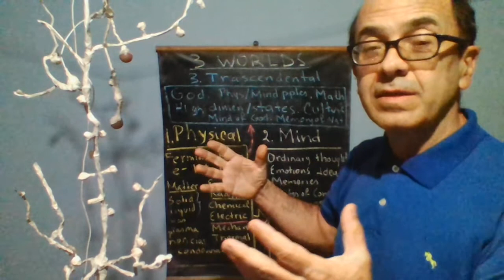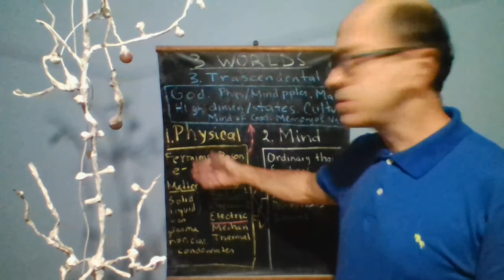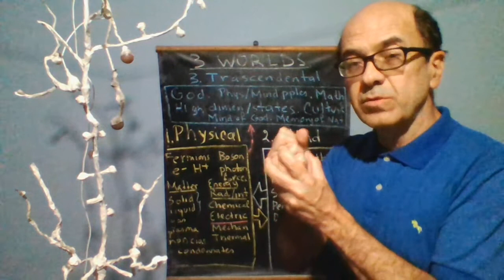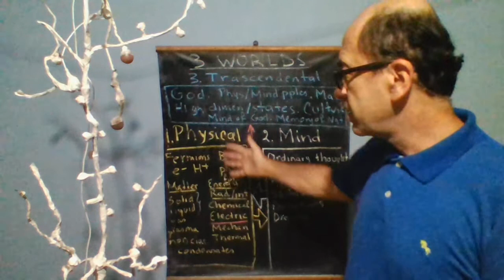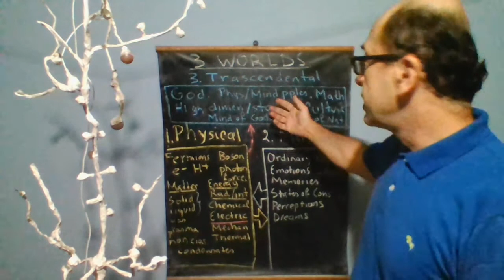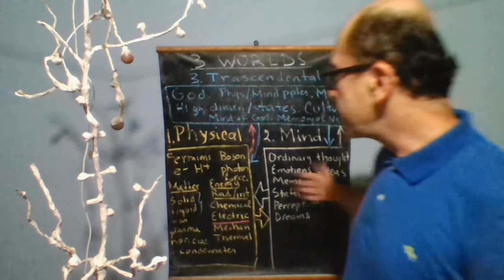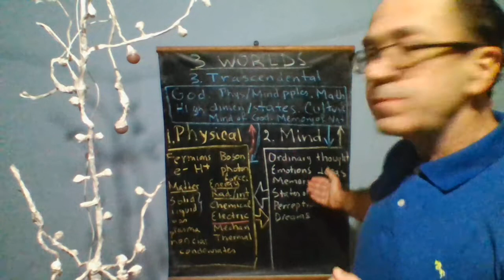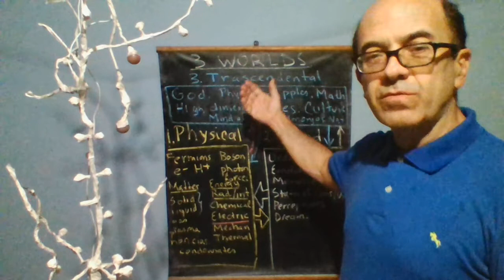Roger Penrose, Eccles and Einstein: the deepest connection of Physics, Mind and Mathematics (or God)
Feb 23 2021. ENGLISH: For Sir Roger Penrose and Sir John Eccles (Nobel Laureates in scientific disciplines) the Universe can be divided into three worlds: 1. The Physical World. 2. The World of the Mind. 3. The World of objective knowledge, of mathematics, where the laws of the universe are according to "the mind of God" (Einstein). Many scientists do not share this way of thinking. They reduce the three worlds to the first, the physical world. But this reductionism has its inconsistencies. Additionally, the relationship between the body and the mind or consciousness is not clear to other scientists. For Eccles this relationship resided in the contact between neurons, the synapse. Eccles believed that the synapse was electric. Although his point of view has been controversial, there are interesting elements that can be rescued. We believe that the neuroelectric connection between the brain and the mind is one of the deepest and one of the most interesting to find our own nature.
ESPAÑOL: Para Roger Penrose and Eccles (Premios Nobel en disciplinas cientificas) el Universo puede dividirse en tres mundos: 1. El Mundo Fisico. 2. El Mundo de la Mente. 3. El Mundo del conocimiento objetivo, de las matematico, donde estan las leyes del universo segun "la mente de Dios" (Einstein).  Muchos cientificos no comparten esta forma de pensar. Ellos reducen los tres mundos al primero, el mundo fisico.  Pero este reduccionismo tiene sus inconsistencias. Adicionalmente, la relacion entre el cuerpo y la mente o la consciencia no es clara para otros cientificos. Para Eccles esta relacion residia en el contacto entre las neuronas, la sinapsis. Eccles creyo que la sinapsis era electrica. A pesar de que su punto de vista ha sido controversial, hay elementos interesantes que pueden ser rescatados.  Nosotros creemos que la conexion neuroelectrica entre el cerebro y la mente es una de las mas profundas y una de las mas interesantes para encontrar nuestra propia naturaleza.